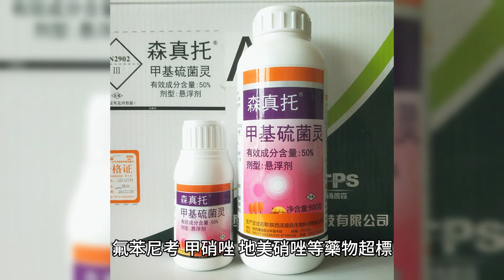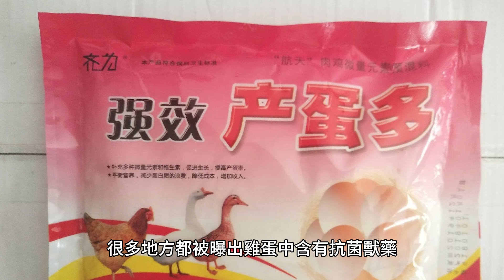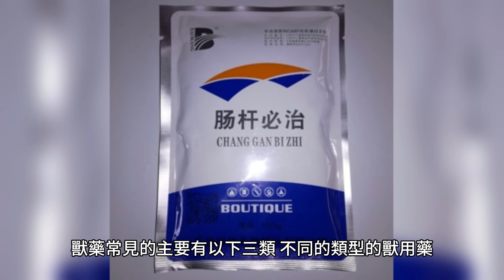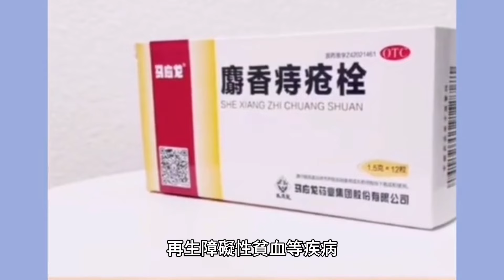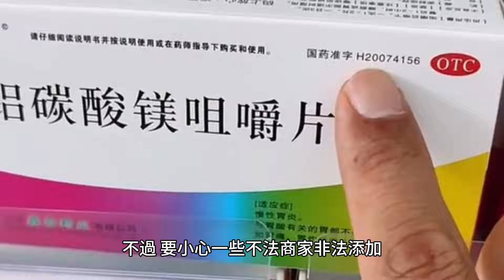大量激素蛋流入市場，可能致癌?提醒:5種雞蛋盡量少吃或不吃！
2024年2月，重慶市萬盛經濟技術開發區市場監督管理局發布通告，重慶某百貨有限公司經營的雞蛋檢出恩諾沙星殘余含量超標，被處罰款3000元，沒收違法所得收入。

2023年9月15日，西安市市場監督管理局發布通告，西安某地的部分超市雞蛋抽檢，檢出恩諾沙星、氟苯尼考、甲硝唑、地美硝唑等藥物超標。

此外，關於雞蛋檢出禁用獸藥被處罰通報的情況就不少。

2021年6月11日，黑龍江省佳木斯市市場監督局發布通告，稱佳木斯家樂購商業有限公司銷售的雞蛋恩諾沙星不符合國家食品安全標準，被罰款150000元。
重慶渝北區市場監督管理局此前發布的處罰決定書指出：重慶愛蓮百貨超市有限公司龍湖店銷售的雞蛋抽檢恩諾沙星項目不合格。
安徽省銅陵市市場監督管理局通告：銅官區陸蓮貴禽蛋攤銷售的雞蛋，恩諾沙星不符合國家食品安全標準。

一、雞蛋檢出獸用藥，對人體危害大嗎？
雞蛋作為一種性價比很高的高蛋白質食物，有著很高的消化吸收率，人體吸收率可達98%，深受人們的偏愛。不過，隨著雞蛋養殖業的發展，養殖過程中抗菌藥的應用也受到了廣泛的關注，很多地方都被曝出雞蛋中含有抗菌獸藥，這些東西為什麽會殘留在雞蛋中？

深圳市市場監督管理局食品經營處執法人員周華英介紹：雞蛋中的獸藥是養殖戶為了預防、控制下蛋雞疾病使用後，經過下蛋雞代謝轉移到雞蛋中產生的。雞蛋中獸藥殘余的主要原因是養殖戶未遵守休藥期規定、違反藥物用量要求、違規使用禁用藥物導致的。

一般來說，雞蛋中檢出的獸藥常見的主要有以下三類，不同的類型的獸用藥，長期食用對人體產生的危害也有有所不同。

1、恩諾沙星

恩諾沙星也就是一級環丙氟哌酸，可以預防、治療禽畜的細菌性感染、支原體疾病等。我國《動物性食品中獸藥最高殘留限量》中曾規定了恩諾沙星及代謝產物的總殘留限量，長期攝入恩諾沙星超標的食物，可能會導致頭暈、睡眠不良、頭痛等輕度胃腸道刺激癥狀，大劑量長期攝入還可能引發肝損傷。

2、氟苯尼考

氟苯尼考可用來治療敏感細菌導致的細菌性疾病，《動物性食品中獸藥最高殘留限量》中曾規定：產蛋雞禁用氟苯尼考。長期或大量食用氟苯尼考超標的食物，可能會導致顆粒白細胞缺乏癥、再生障礙性貧血等疾病，還可能引發早產兒灰色綜合癥等。

3、金剛烷胺

金剛烷胺可用來抑制流感病毒，是一種抗病毒藥物。我國農業部曾明確停止生產、使用金剛烷胺等物質，長期或大量攝入金剛烷胺可能會產生神經毒性，增加流感病毒的抗藥性，甚至誘發變異，影響到身體健康。

二、大量激素雞蛋流入市場，不僅有毒還致癌？
偶爾吃到雙黃蛋，有的人心里美滋滋的，但也有傳聞稱雙黃雞蛋中含有激素，並不是正常培育的，青少年兒童吃了之後可能會影響發育，真的是這樣嗎？

事實上，雙黃蛋的產生確實是下蛋雞體內的激素調控的，由於剛剛產蛋的母雞對於產蛋流程不熟練，可能會出現激素分泌異常，影響排卵，在短時間內產生兩個卵黃，從而產下雙黃疸，但雙黃蛋與人工激素是沒有關系的。

那市場上是否存在激素雞蛋呢？雞蛋中本身會有黃體酮等內源性激素，這些內源性激素並不會威脅到身體健康。不過，要小心一些不法商家非法添加激素類藥物以實現經濟效益最大化。

事實上，我國並未批準過使用激素類藥物來促進動物生長，雞蛋中也不允許添加激素，一般正規廠家生產的雞蛋中並沒有外源性激素，是很安全的。

三、這5種雞蛋，才真的要少吃
雞蛋本身價格便宜，而且營養價值高，是日常出鏡率很高的一種食材，不過這幾種雞蛋要盡量少吃！

1、毛雞蛋

很多人喜歡吃毛雞蛋，甚至認為毛雞蛋大補，但其實毛雞蛋是孵化失敗的雞胚胎，並沒有特殊營養和神奇功效，反而可能會存在細菌感染等風險，要盡量少吃。

2、溏心蛋

溏心蛋本身沒有熟透，里面可能存在細菌污染，引發食物中毒，且未熟透的蛋清中的抗生物素還可能會影響雞蛋營養的吸收。

3、長斑蛋

剝開雞蛋後蛋殼內壁如果有斑點，那可能是雞蛋存放太久，里面有細菌等導致的，一般不建議食用。

4、炸雞蛋

經過高溫油炸的雞蛋可能會產生雜環胺類、多環芳烴等致癌物，食用後會在增加肝腎代謝壓力，甚至增加致癌風險，而且油炸雞蛋營養流失也多，不建議經常吃。

5、散黃蛋

散黃蛋可能是存放過久、受精孵化、運輸震蕩等原因導致的，但也可能是細菌黴菌進入雞蛋內所致，如果發現有異味要盡早扔掉！

雙黃蛋一般是雞體內的激素調控的，與人工激素無關，正常國家是不允許添加激素的，因此購買雞蛋盡量通過正規途徑。雞蛋雖然營養價值高，但要盡量少吃長斑蛋、毛雞蛋、炸雞蛋、散黃蛋等，小心不利於身體健康。